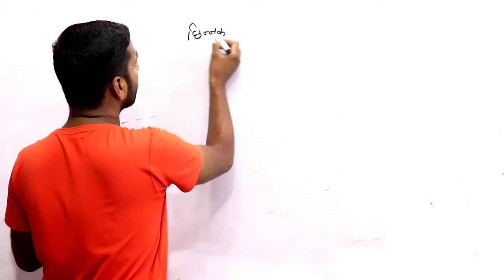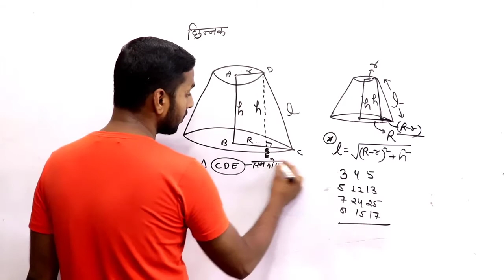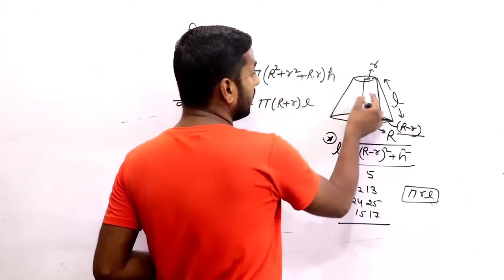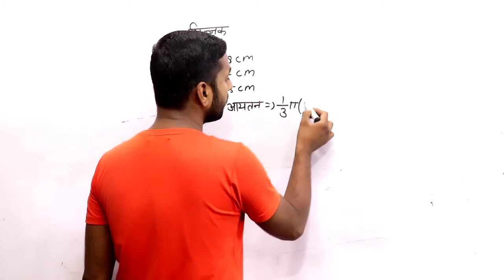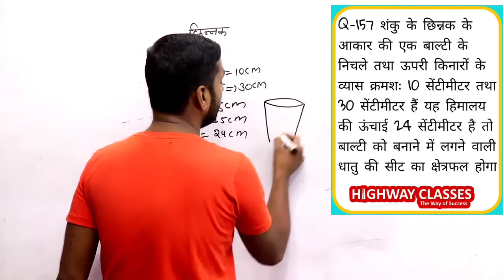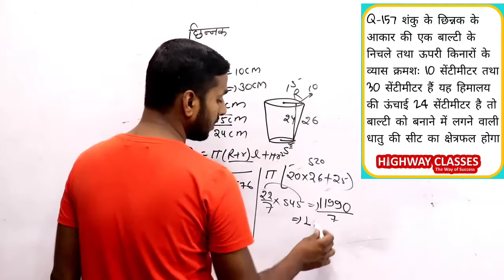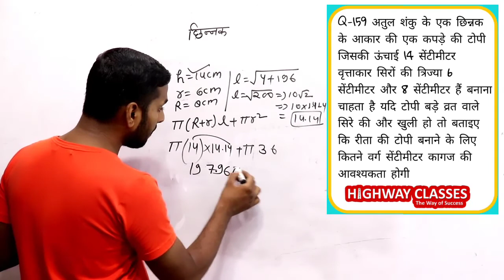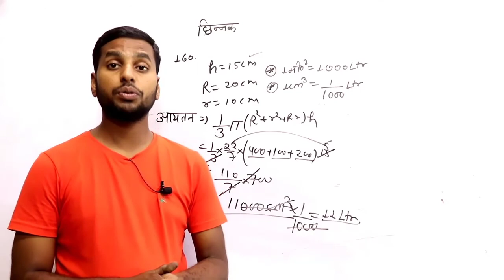Mensuration Part-20 frustum of a right circular cone | chinnak ka formula in hindi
Mensuration Part-17 Cylinder Question in Hindi | cylinder ke question | mensuration maths tricks
Mensuration 3d
mensuration 3d formulas,mensuration by highway classes
math by highway classes
math by atul sir
frustum of a right circular cone
frustum of a cone formula derivation
chinnak ka formula in hindi
frustum formula
frustum of cone class 10
chinnak ka vakra prasthiy kshetrafal
mensuration for upsi
mensuration for uptet
mensuration for upsc
advanced mathematics
mensuration for rbi office attendant
mensuration for group d
mensuration for group d exam
mensuration by atul sir
mensuration by highway classes
competitive math
competitive maths classes in hindi
mensuration chapter for upsi
mensuration for ibps po
mensuration for ibps clerk
mensuration formulas tricks
mensuration formulas
mesuration for ssc cgl
mensuration for ssc
mensuration for chsl
mensuration for lekhpal
mensuration for police
Maths by Atul sir
Maths by Highway classes
regarding
Highway classes